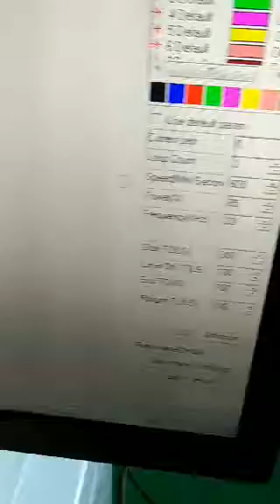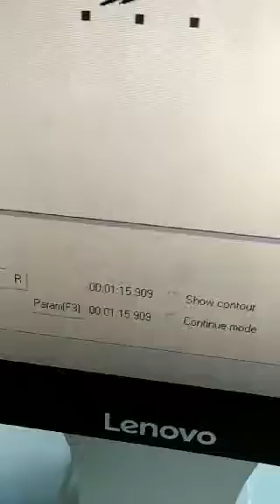50W fiber laser marking machine